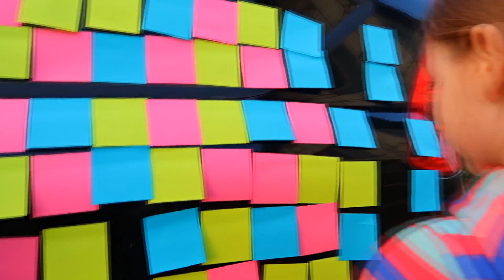Am lipit toata masina cu notite challenge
Am lipit multe notite pe masina noastra.